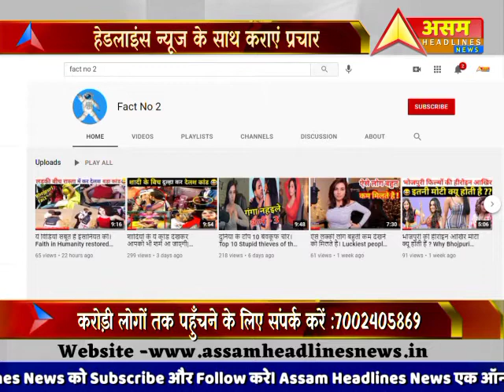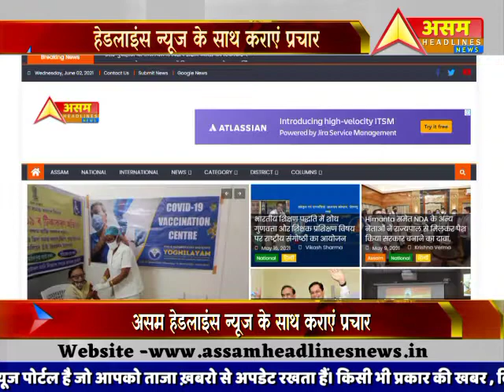Sarupathar विधानसभा समिष्टि में WorldEnvironmentDay का पालन |Assam Headlines News